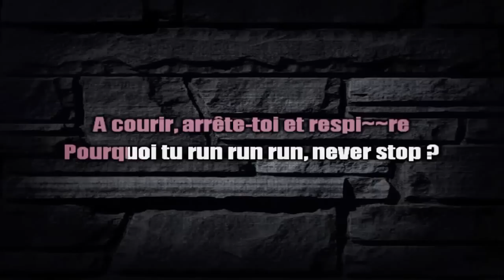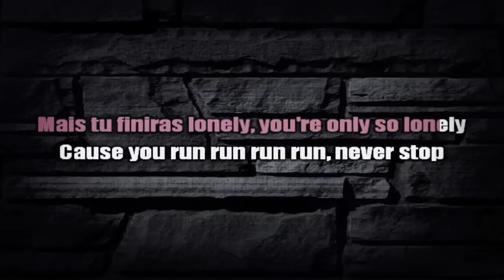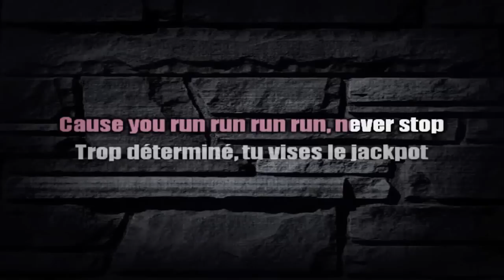Indila - Run Run (extrait) karaoké - Facile Achanter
Retrouvez un extrait du karaoké d'Indila : Run Run - vous le trouverez dans son intégralité sur la chaine Facile Achanter